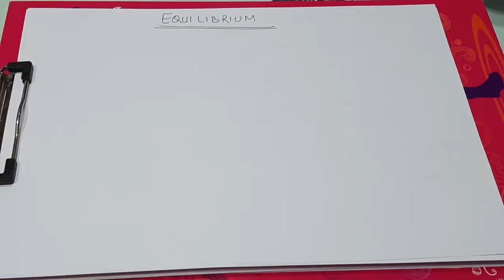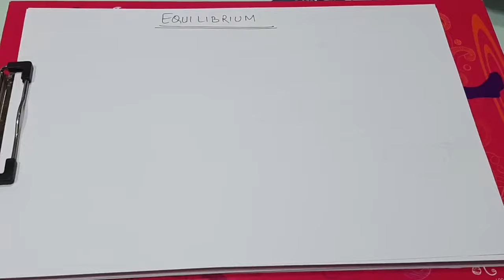Lecture 14 ... EQUILIBRIUM.... Applications of common ion effect....+1...14 October 2020